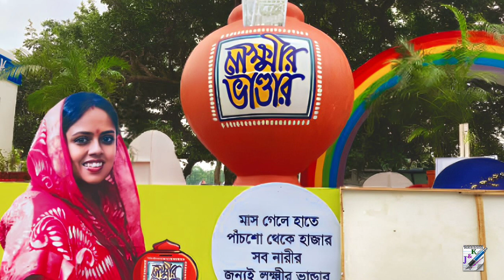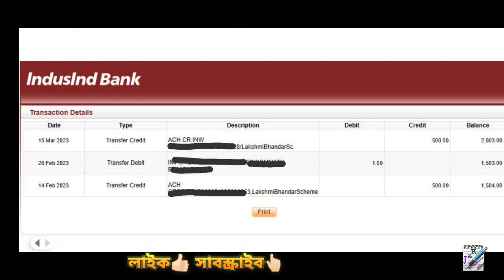আজ ১৫ ই মার্চ একাউন্টে এসে গেল লক্ষীর ভান্ডারের টাকা | Laxmir Bhandar | Lokkhir Bhandar March 2023